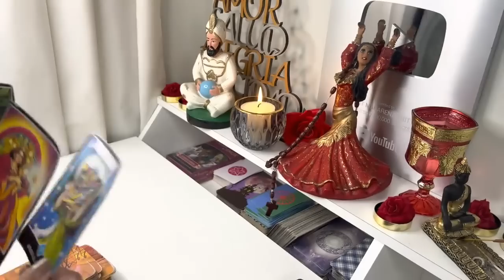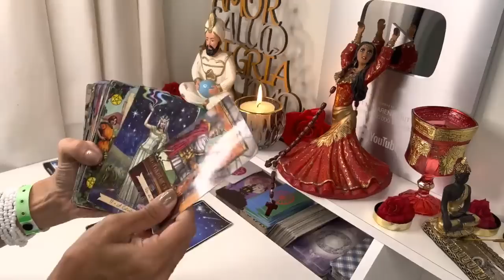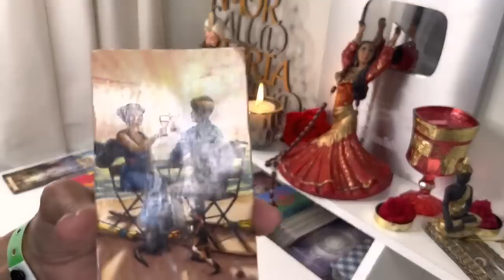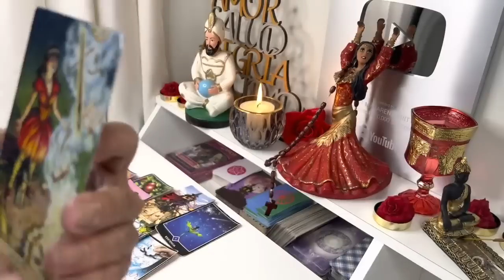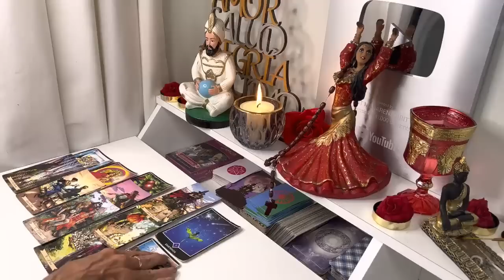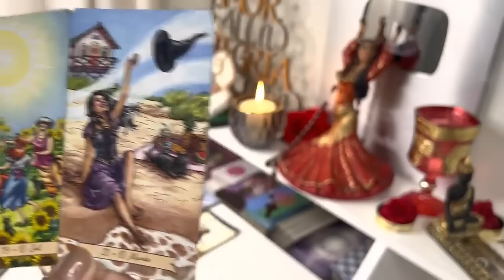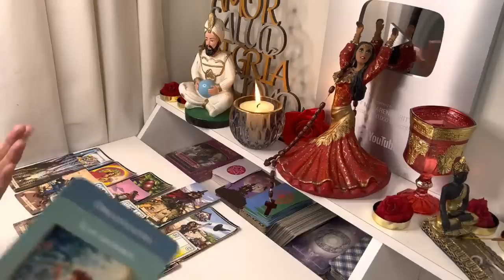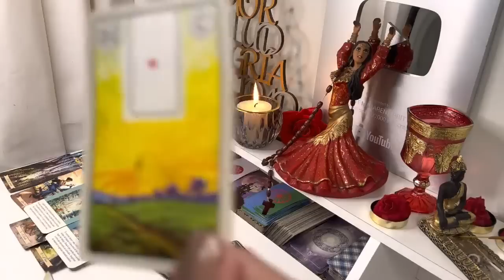SAGITARIO NADA NI NADIE TE DETENDRÁ LOGRARÁS EL ÉXITO PROFESIONAL Y ECONÓMICO TAROT SAGITARIO HOY